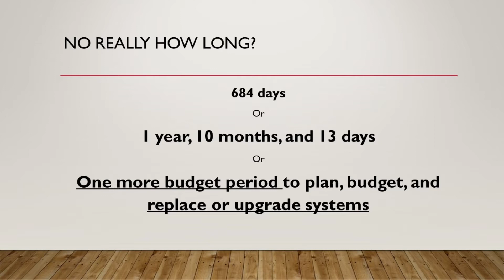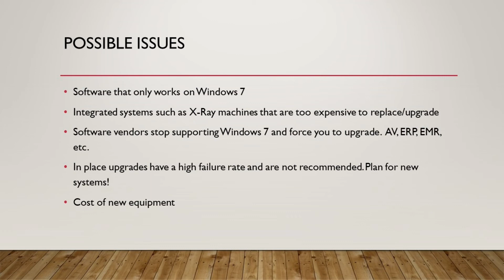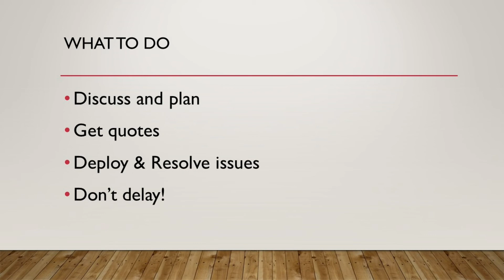TMT 0012 1 Year 10 Months Until The Storm Hits!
This storm has been creeping along at a steady pace since 2009.  In 2009 the storm was a gentle shower.  It was actually quite refreshing and new and we all enjoyed it a great deal.  The storm I speak of is Windows 7 and 2008 R2.  Both operating systems were released in 2009 and both were tremendous leaps forward in technology and stability.

Windows 7 and Server 2008 R2 were so stable and functional that almost 10 years later more than half of the Windows based operating systems in the world still have them in production environments.  Nobody wants them to go away especially since Windows 8 and Windows 8.1 were both horrible disasters and Windows 10 (although a great improvement) is very different in feel and function.

The problem is that Microsoft is going to stop updating Windows 7 on January 14th, 2020 which means that any remaining Windows 7 or Server 2008 R2 operating systems will be highly vulnerable to attacks.  They will also fall out of compliance for use in highly regulated industries such as financial and healthcare.

Also keep in mind that January 14th, 2020 is only 1 year 10 months away, or one more budget period to plan and execute installation of new systems!  Microsoft's planned obsolescence is the storm that is coming.

Watch this brief 3 minute video to learn more about the coming storm.